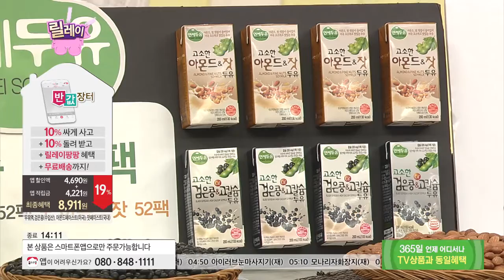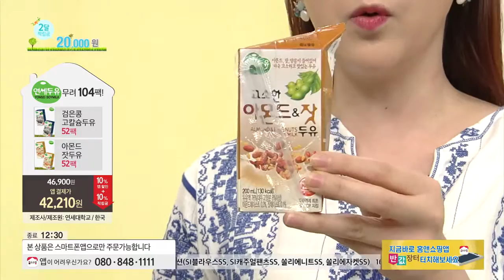[홈앤쇼핑] ★연세두유 총 104팩★검은콩 고칼슘두유 52팩 + 아몬드&잣 두유 52팩